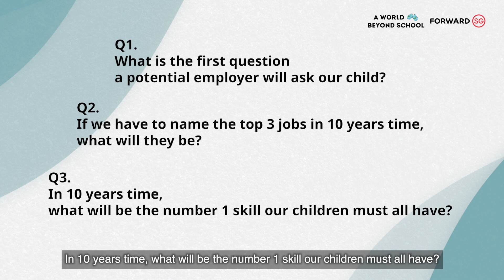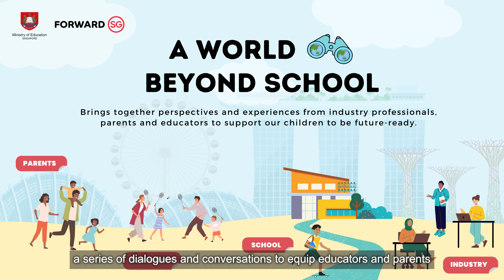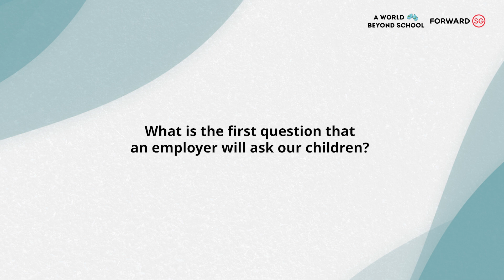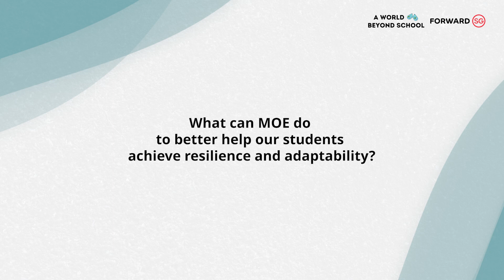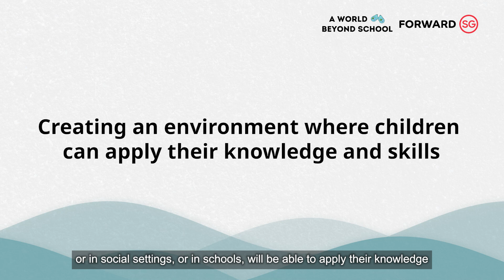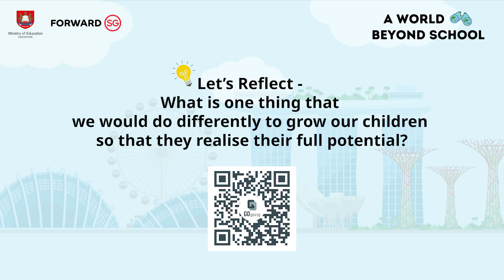Supporting Our Children for A World Beyond School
MOE launched a year-long engagement series titled "A World Beyond School", to partner parents, industry and the larger community in order to enrich our students' experiences and exposure to industries.